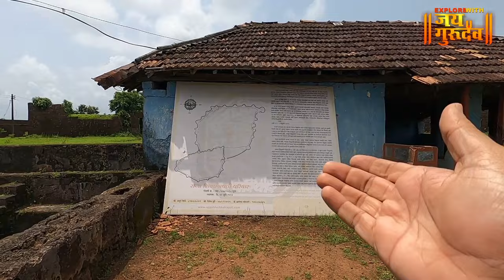जयगड , रत्नागिरी, Jaigad Water Fort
Jaigad Water Fort - Ratnagiri , जलदुर्ग जयगड jaigad ganpatipule ratnagiri | रत्नागिरी - महाराष्ट्र , व्हिडिओ नक्की आवडल्यास चायनल सबस्क्राईब केला नसेल तर सबस्क्राईब आणि शेअर करायला विसरू नका, धन्यवाद जय गुरुदेव 🙏explorewithjaigurudev